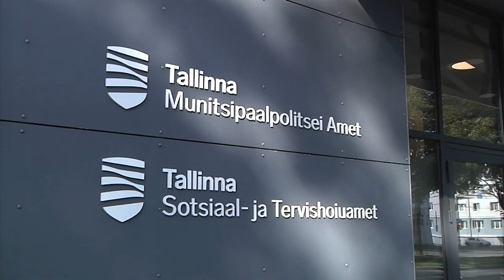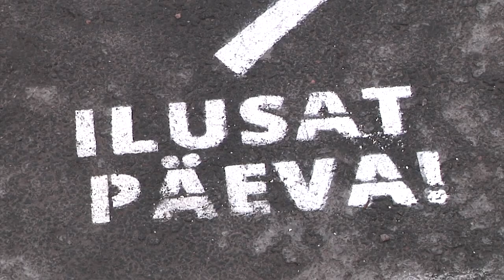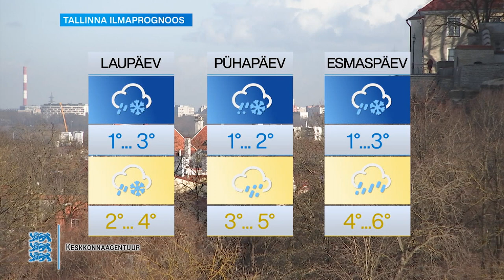23.04.2021 - Tallinna uudised